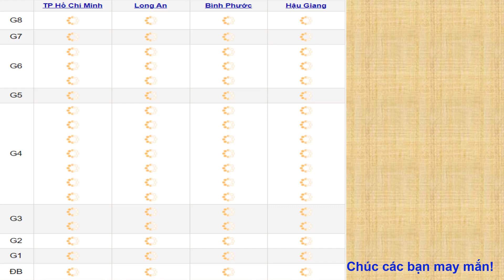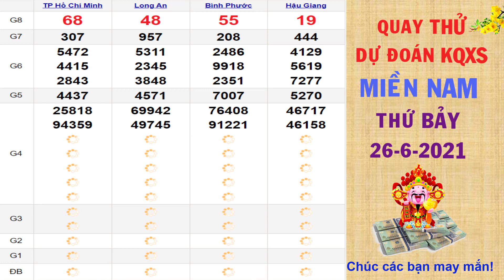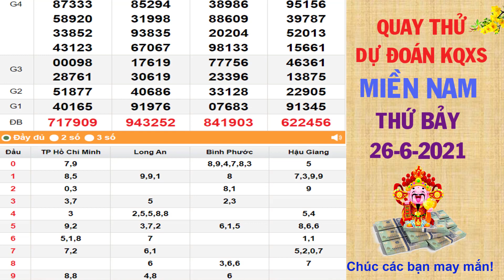Quay thử DỰ ĐOÁN kết quả xổ số MIỀN NAM hôm nay ngày 26/6/2021, XSHCM, XSLA, XSBP, XSHG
Thứ 2: TP. HCM (xshcm), Đồng Tháp (xsdt), Cà Mau (xscm)
Thứ 3: Bến Tre (xsbt), Vũng Tàu (xsvt), Bạc Liêu (xsbl)
Thứ 4: Đồng Nai (xsdn), Cần Thơ (xsct), Sóc Trăng (xsst)
Thứ 5: Tây Ninh (xstn), An Giang (xsag), Bình Thuận (xsbth)
Thứ 6: Vĩnh Long (xsvl), Bình Dương (xsbd), Trà Vinh (xstv)
Chủ Nhật: Tiền Giang (xstg), Kiên Giang (xskg), Đà Lạt (xsdl)
Thứ 2: Thừa T. Huế (XSTTH), Phú Yên (XSPY)
Thứ 3: Đắk Lắk (XSDLK), Quảng Nam (XSQNM)
Thứ 4: Đà Nẵng (XSDNG), Khánh Hòa (XSKH)
Thứ 5: Bình Định (XSBDI), Quảng Trị (XSQT), Quảng Bình (XSQB)
Thứ 6: Gia Lai (XSGL), Ninh Thuận (XSNT)
Thứ 7: Đà Nẵng (XSDNG), Quảng Ngãi (XSQNG), Đắk Nông (XSDNO)
Chủ Nhật: Khánh Hòa (XSKH), Kon Tum (XSKT)
Thứ 2: Xổ số kiến thiết Hà Nội ( xshn )
Thứ 3: Xổ số kiến thiết Quảng Ninh ( xsqn)
Thứ 4: Xổ số kiến thiết Bắc Ninh (xsbn)
Thứ 5: Xổ số kiến thiết Hà Nội ( xshn )
Thứ 6: Xổ số kiến thiết Hải Phòng ( xshp)
Thứ 7: Xổ số kiến thiết Nam Định (xsnd)
Chủ Nhật: Xổ số kiến thiết Thái Bình ( xstb)